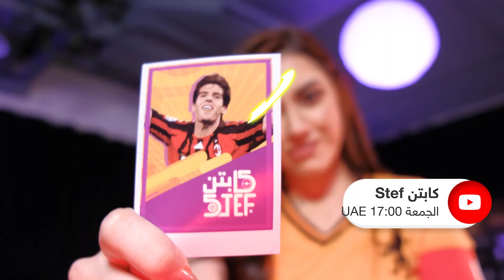شهر سبتمبر على تلفزيون ويوتيوب الآن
يطلّ الكوميدي هشام حداد  الشهير في محتوى  جديد من خلال برنامج كلام هشام، على تلفزيون الآن واليوتيوب الأربعاء  22:00  ليلا ليتناول سلسلة مواضيع ويعلق عليها بطريقة ساخرة ومضحكة.
من شمال افريقيا يأتي برنامج كوجينة سحر من تقديم  صانعة المحتوى سحر مزي التونسية المقيمة في ايطاليا، تقدم وصفات تونسية لذيذة بطريقة
صحية وطريقة إعداد الحلويات، سحر تستهدف في كوجينتها المطبخ التونسي والعربي والعالمي تابعوا هذا المحتوى الجميل على تلفزيون الآن يومياً الساعة 17:00 مساءً بتوقيت الإمارات.
إلى عشاق السيارات وتجربة الجيل الجديد، يأتي محتوى برنامج عرب جي تي الذي يقدم أكبر محتوى عربي للسيارات على الإنترنت، مع تغطيات حصريّة لأبرز الأحداث العالمية ومتابعة لآخر أخبار السيارات، بالإضافة إلى تجارب تفصيلية لأحدث موديلات السيارات، يهدف البرنامج الى  جمع تجميع عشاق وهواة السيارات في قناة واحدة لكل العرب، محتوى جديد  يأتي على تلفزيون الآن يومياً الساعة 21:00 بتوقيت الإمارات
إلى البرامج الكوميديّة  يطل عليكم برنامج فهلوي شاو في مومسه الثاني ليقدم محتوى ساخرويستعرض  أبرز القضايا السياسية التي كان لها وقعا على الساحة العربية والدولية يأتيكم البرنامج الثلاثاء على الساعة 22:00 ليلا بتوقيت الإمارات على تلفزيون الآن والثلاثاء الساعة 23:00 على يوتيوب الآن
أيضا! محتوى رياضي بشكل جديد تقدمه الإعلاميّة سيتفاني سعد كابتن ستيف  يأتي يوم الجمعة على تلفزيون الآن الساعة 19:00 مساءُ بتوقيت الإمارات ويوم الجمعة الساعة  17:00 مساء على يويتوب الآن، تعرض ستيفاني محتوى رياضي، حيث تتحدث عن أقوي صفقات سوق الإنتقالات الصيفية وبعض العوامل التي تساهم في اختيار اللاعب على آخر وغير ذلك من فقرات منوعة وجميلة.